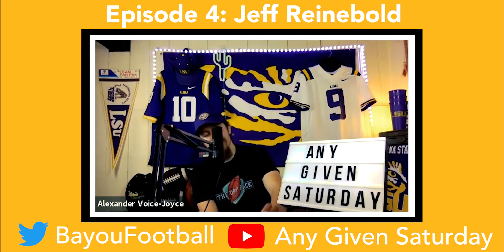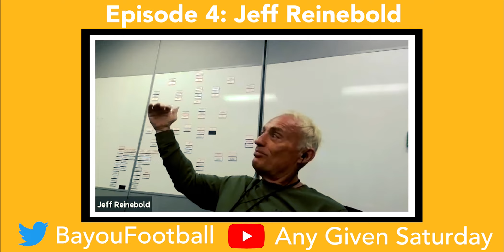Jeff Reinebold Interview | Coaching College Football | Hawaii | LSU Football | ANY GIVEN SATURDAY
Alex talks with Jeff Reinebold –Special Teams Coordinator for the Hamilton Tiger-Cats and an NFL Analyst for Sky Sports. Jeff has been coaching football for over 40 years, working in the Canadian Football League, NFL Europe and College Football.

At the college level Jeff has coached at SMU, Hawaii, Louisiana Tech and New Mexico State along with a number of other universities all over America. He began his coaching career as the Quarterbacks and Wide Receivers coach at Western Montana Community College.

During his time at Hawaii, Jeff was named one of the nation’s top 20 recruiters by the College Football recruiting site – Rivals.

Jeff's Podcast: Coffee with Coach Reinebold

Thank you very much for watching this video and supporting ANY GIVEN SATURDAY.